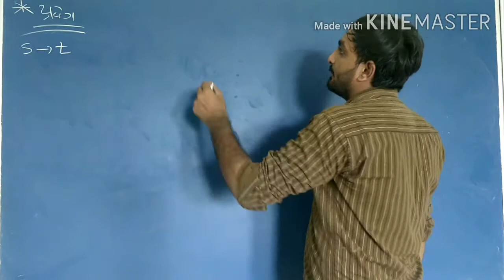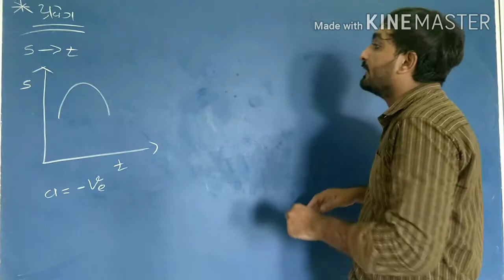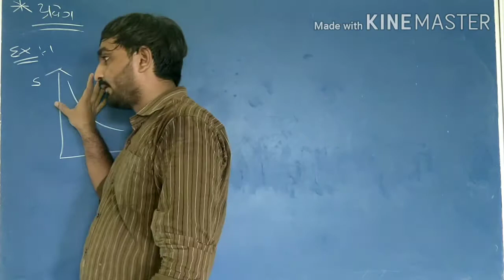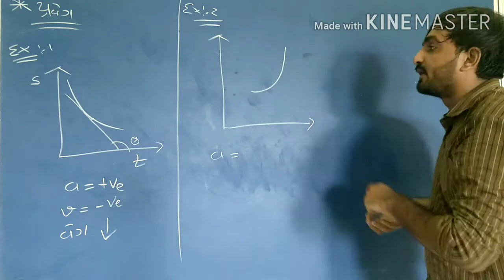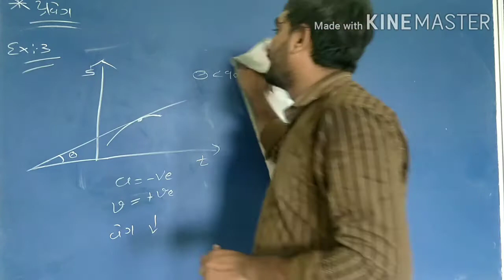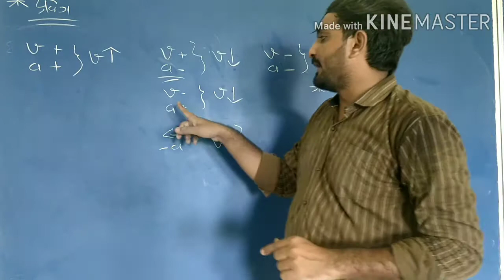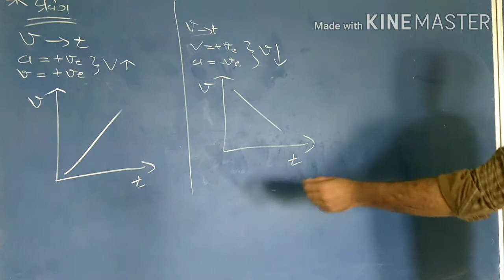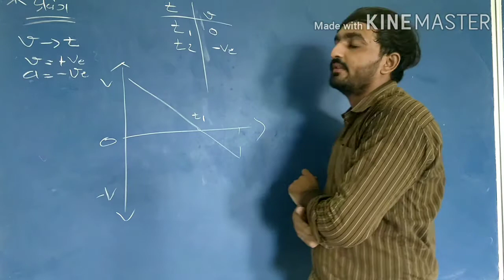11 GM physics ch-3 lec-7